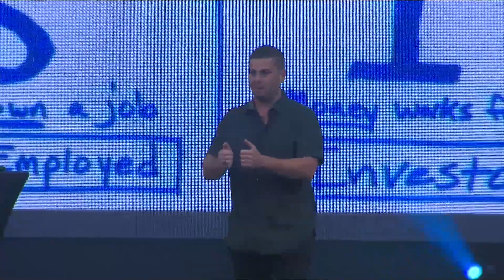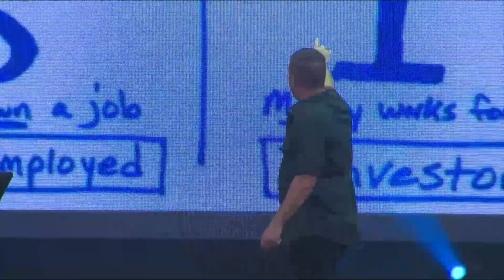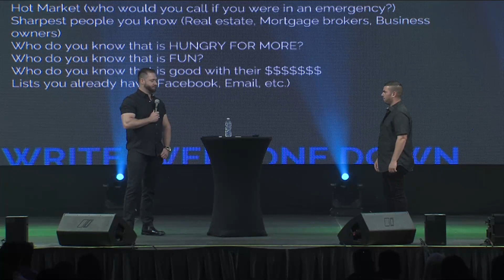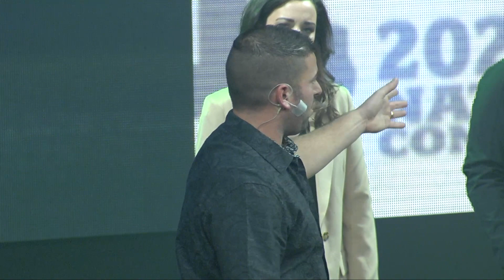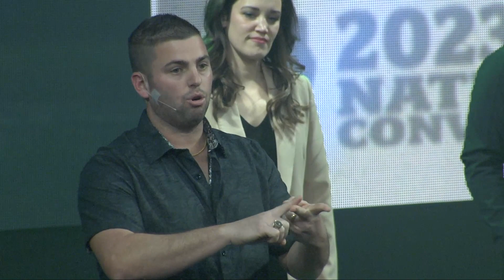Mike Guerra: How to Start Getting Involved | The Alliance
Get ready to be fired up and inspired by Mike Guerra's electrifying talk at The Alliance 2023 National Convention! From hilarious anecdotes to powerful insights, Mike takes the stage with a contagious energy that will leave you pumped up and ready to take action. He gives a shout-out to Dallas, Texas, and the incredible speakers that came before him, highlighting their amazing contributions to the event. Mike then dives into his own story, sharing how he went from a golf-loving caddy to a successful network marketer, only to be let down by his company's compensation plan. That's when he discovered The Alliance, a company that not only allowed him to make a quick income but also build a thriving business with an incredible lifestyle to match. Mike shares his top tips and strategies for building a successful agency, including how to get new recruits started, how to navigate the compensation plan, and how to create a long-term vision for success. Don't miss out on this incredible talk that will leave you feeling motivated, inspired, and ready to take your business to the next level!